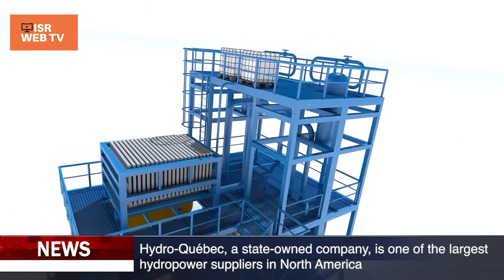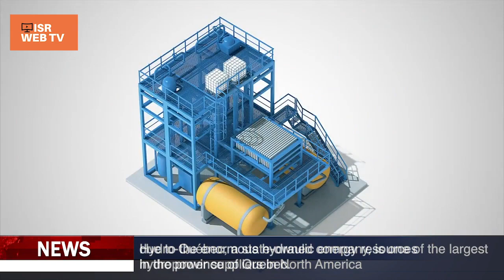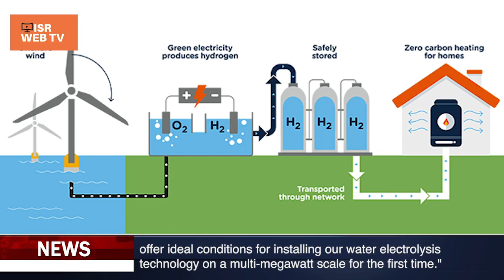Thyssenkrupp Will Install 88 Megawatt Water Electrolysis Plant For Hydro-Québec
Video By:- Debashis Roy & Abhishek Mahanti.